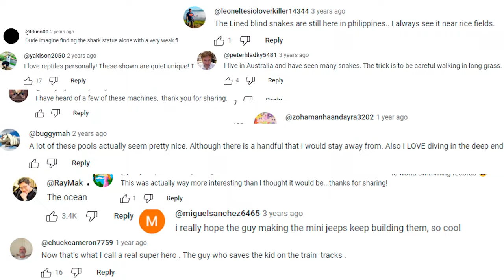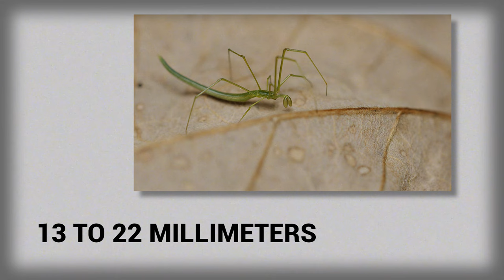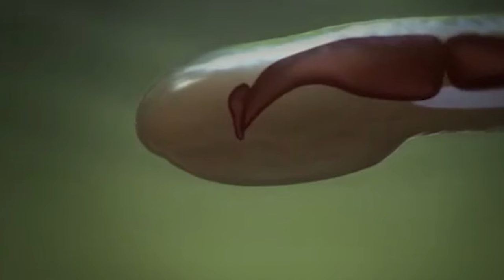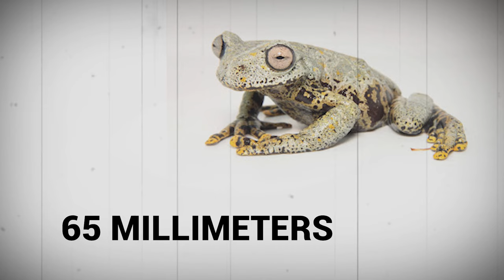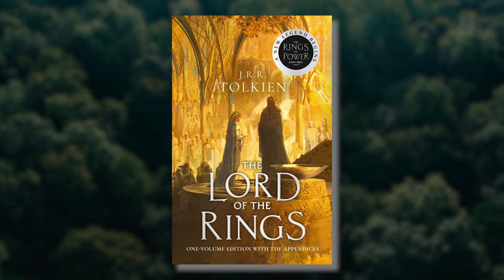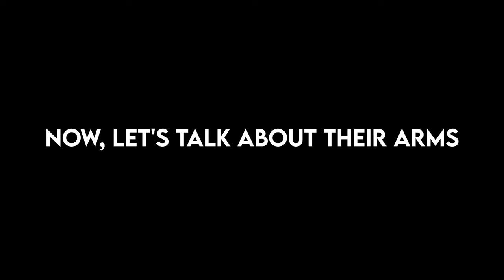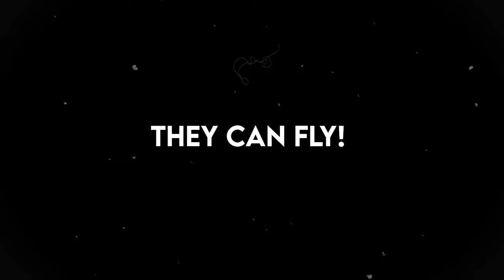20 Terrifying Newly Discovered Species that Shocked the World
Believe it or not, there are species on this planet that humans have never laid eyes upon! Yes, it would be easy to think that we’d conquered the natural world already, but that couldn’t be further from the truth! We’ve only just scratched the surface when it comes to the animal kingdom! From immortal sea creatures as tall as a building, to creatures that have flown straight out of Middle Earth, these are the 20 Terrifying Newly Discovered Species that Shocked the World!